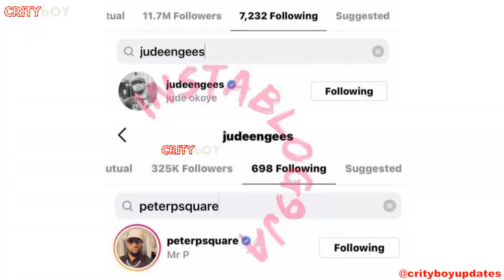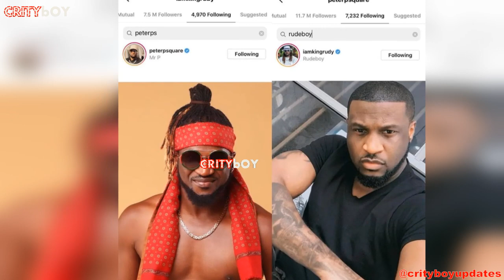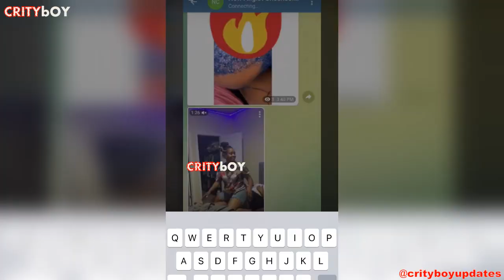Untold Truth 😳🏃🏿‍♂️Yahoo Boy Mad & Nak£d | School Boy Leak $iX Tape | Rudeboy Ft Mr P Saga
Untold Truth Yahoo Boy Mad & N@ked | School Boy Leak Six Tape | Rudeboy Ft Mr P Saga

DISCALIMER:
This Content Is Strictly Created To Educate and Update Our Audience
And As You May Know 'CRITYBOY UPDATES' Channel is all about Entertainent, Trending Celebrity Updates, News, Gossip, Gist, Biography and Nollywod.